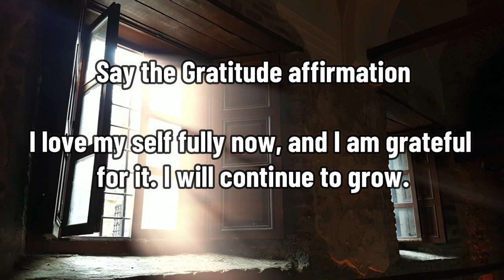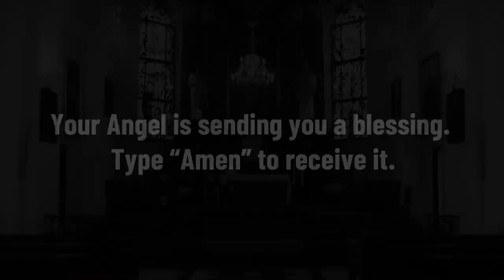OPEN THIS BEFORE DECEMBER 15! I'M SENDING YOU A SIGN BUT YOU WON'T LISTEN!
Angels want you to know this before December 15: You are seeing this message because of Divine Power. Open this right now!!

Prophetic Word:

Over the next few days you are going to notice a very special connection with someone. This connection can be loving but it can also be just an intellectual connection. There is something that you have to share with that person, you need to talk and spend some time together because something good will come out of that conversation.

The changes you are making in your life are helping you feel much stronger. Little by little, that feeling of weakness that you had for months is fading. You are connecting with your strength and your power, and things are working out in a favorable way for you.

And today's angelic influences help you make new friends and meet new people. These influences will attract like-minded people into your life, with whom you can share many things and have topics of conversation and interests in common. Take advantage of these influences to make new friends or even to find a partner if you don't have one.

Your angel's advice for today is: You will always receive a good reward for the beautiful things you sow. Do not expect other people to give you the reward, the universe will know how to reward you in the best way for you. Blessings come into your life in unexpected ways. You have to be prepared because all the good you did to someone begins to be returned to you at this very moment.